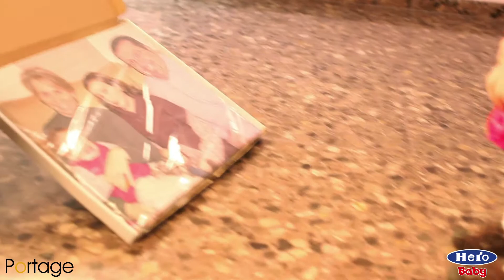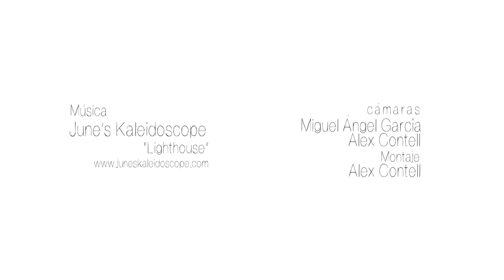Casting regalos personalizados promoción HeroBaby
Vídeo recopilación de los momentos tan agradables que pasamos en el casting para seleccionar a los protagonistas del spot de presentación de los regalos personalizados, momentos que nos proporcionaron el conocer a los protagonistas. Bueno, protagonistas y a los acompañantes de los protagonistas. Cuando ves el vídeo te vienen a la mente esos momentos, esos recuerdos y te arranca una sonrisa. Fue y es un auténtico placer compartir momentos con ellos. Vuestra paciencia, comprensión y cariño quedan reflejadas en las imágenes.  Muchas gracias a todos. Realmente, un auténtico placer. El equipo Portage.